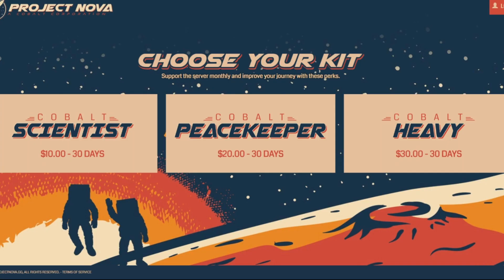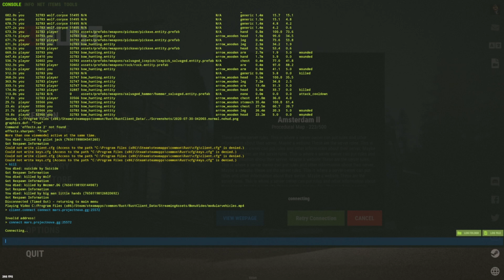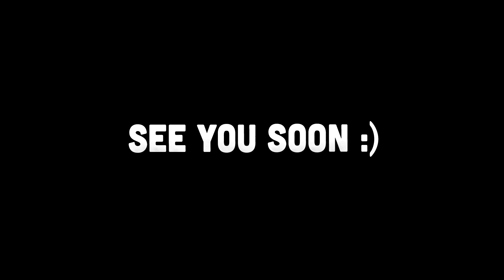MY 1ST EXPERIENCE ON MARS! (RUST)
Gear:
GPU: EVGA GeForce RTX 2080 Ti
CPU: Intel Core i9-9900K 8-Core, 16-Thread, 3.6 GHz
Motherboard: GIGABYTE Z390 AORUS MASTER LGA 1151
RAM: Corsair Vengeance RGB Pro 64GB (4 x 16GB) DDR4-3200 PC4-25600 CL16 Dual Channel Desktop Memory Kit
Mouse: Logitech G203 Prodigy Gaming Mouse
Keyboard: Logitech K120
Monitors (2x): Acer Predator XB241H